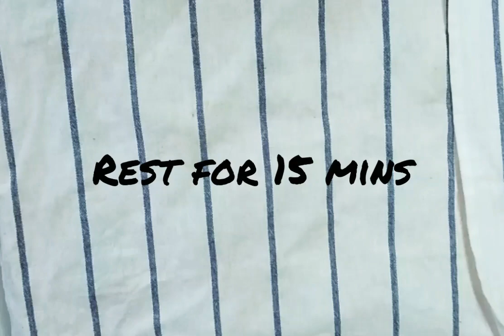Doughnuts/donuts that can never go wrong. Melts in your mouth. Wheat flour. how to make doughnut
Hey guyz
How are you doin?
If you follow the way I did in this video. You can never go wrong. Since I m new to youtube, I need some time to learn to edit much better. If my video isnt clear, I ll let you know in here.
Ingredients
Sugar 50g
Water 50ml
Yeast 5g
Egg 1nos
All purpose flour 250g. You can use wheat flour too as I did in the video. It comes out great.
Butter 15g
I glaze some of my donuts/doughnuts with
*Sugar
*Melted butter.
*Since I used salted butter. I didnt have to use salt
If you are using unsalted butter than you should add a little bit of salt
*Milk
If you are not a glaze person then try it with
Powdered sugar and cinnamon powder. It works amazing
You should try this recipe because it's much better than anyones. You can keep it out as long as you need. Never hardens.
Just like store brought.
that that
savage love